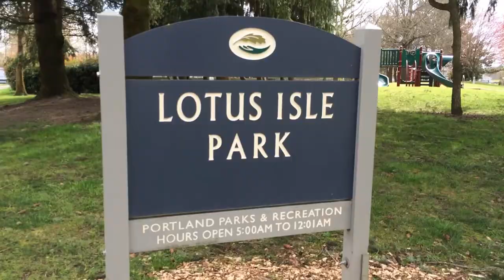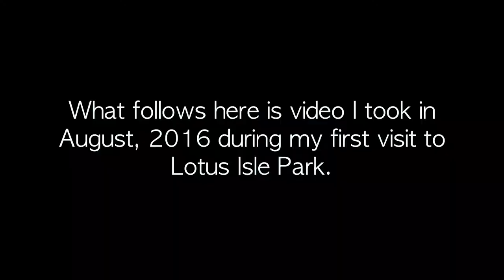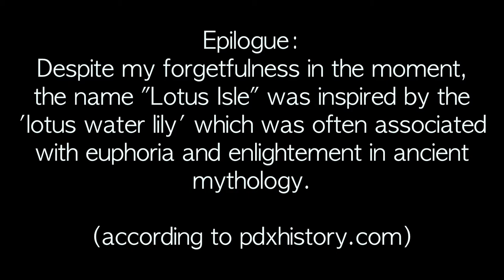The Legend of Lotus Isle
Few people realize that on a small island called Tomahawk Island, which lies on the Columbia River between Oregon and Washington, there once was a massive and majestic amusement park known as Lotus Isle. With a state of the art ballroom, roller coaster, a bumper car concession with a bulldog as its cover and an entryway illuminated by a mock up of the Eiffel Tower, Lotus Isle was a sight to behold when it opened in 1929. However, the dream would only last a couple years as a string of bad luck and crooked dealings would lead to its bankruptcy by 1933. I go to the site, which is now mostly a small park and tell the story of this forgotten gem of Oregon history.